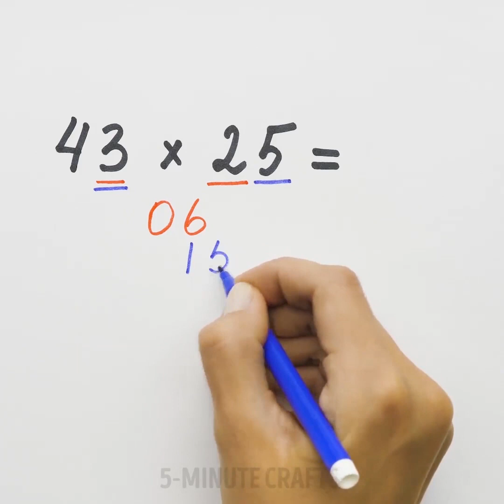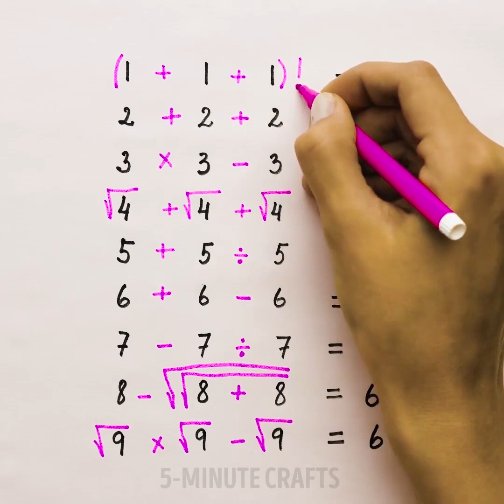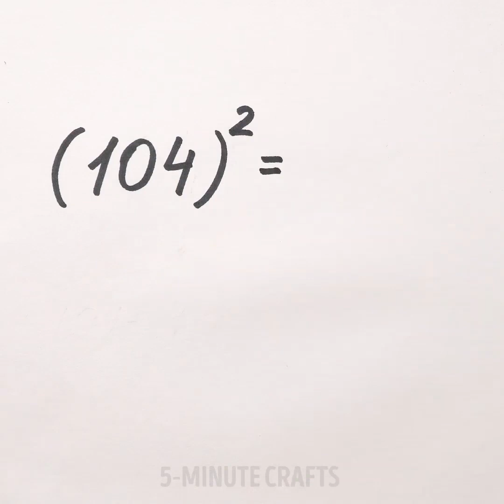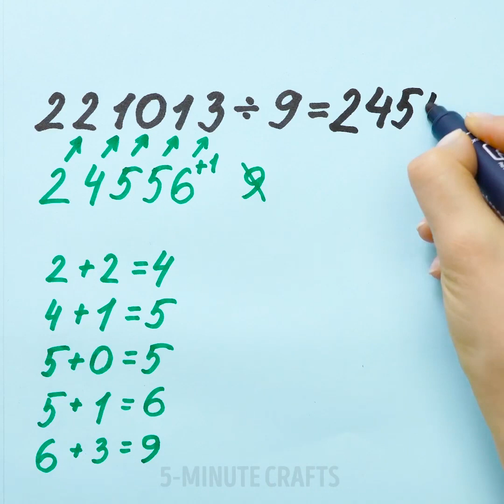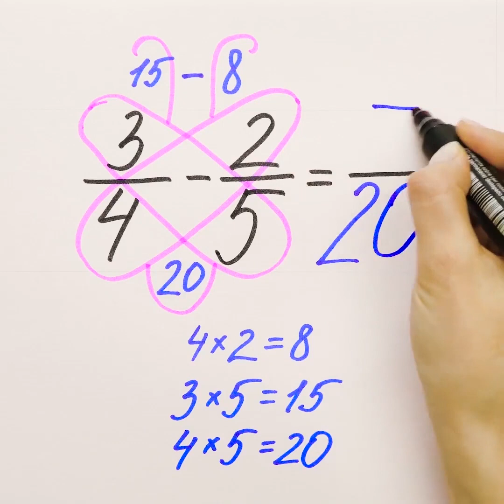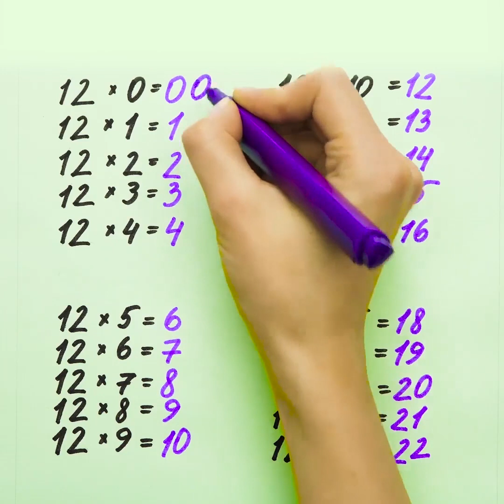18 TRUQUES DE MATEMÁTICA PARA ATIVAR O SEU CÉREBRO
MINUTAGENS:

0:52 Desenhar com números

2:50 Multiplicação indiana

4:15 Como resolver equações rapidinho

6:27 Como multiplicar números

7:48 Multiplicar por 7

9:13 Divisão por 9